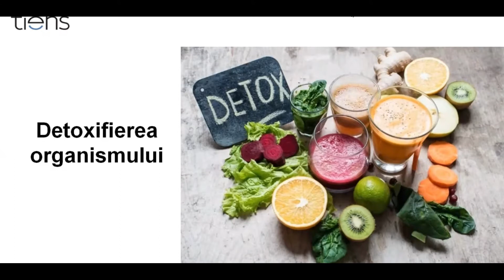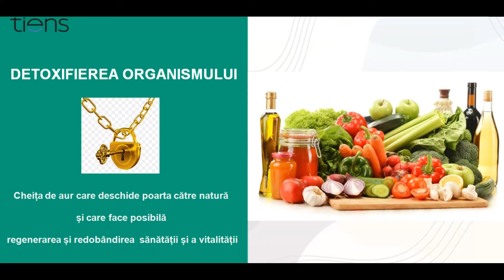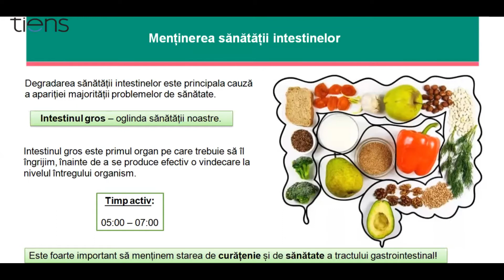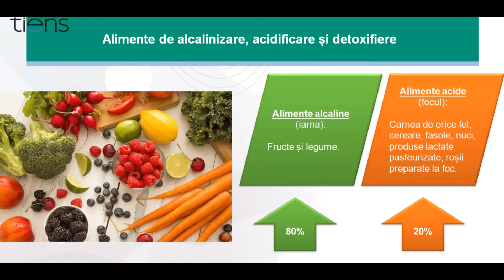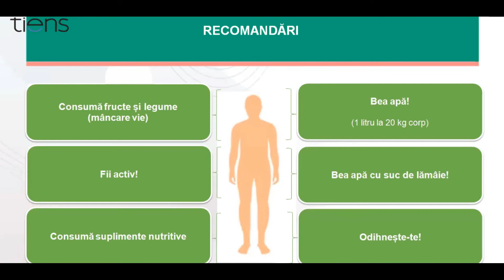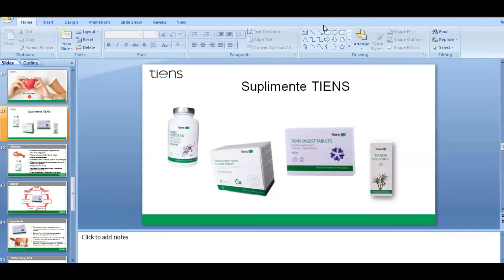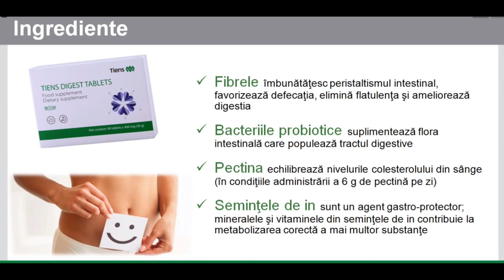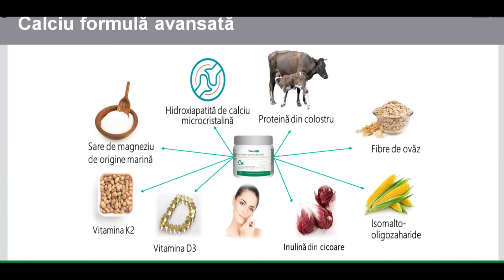Detoxifierea organismului - 20 ian 2022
✅ Ce este detoxifierea?
✅ Beneficiile detoxifierii pentru organism
✅ Suplimentele TIENS si cum actioneaza ele in cadrul procesului de detoxifiere